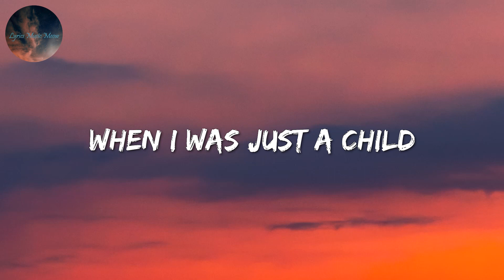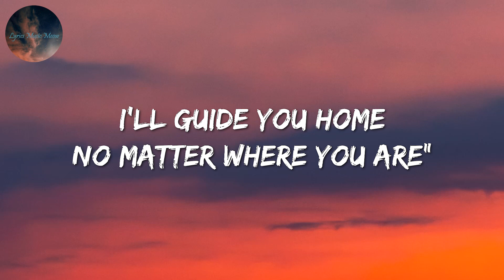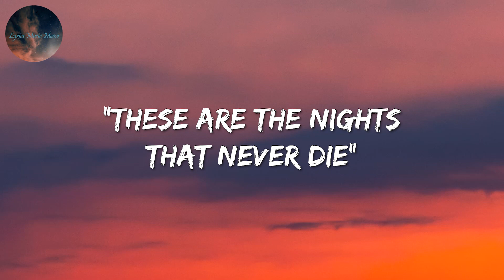Avicii - The Nights (Lyrics)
🎧 The Nights Lyrics:

One day, my father, he told me, "Son, don't let it slip away"
"When you get older your wild heart will live for younger days